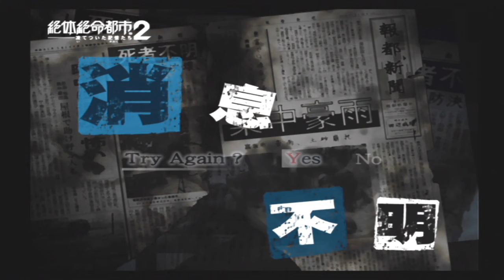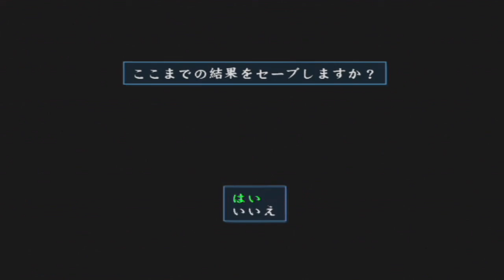#20【絶体絶命都市２】自分を傷つける男に恋する女【実況プレイ】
プレイステーション２、「絶体絶命都市２」をプレイしていきます
様々な事情があって中古市場にあまり出回っておらず、入手困難なタイトルですが、今回アマゾンで定価の約２倍の価格で購入しました

チャンネル開設にあたって、その内プレイしたかったタイトルの一つなので私自身楽しみです

このタイトルは自然災害をテーマにしたものにつき、気分が悪くなった等ございましたらすぐにご視聴をお止め下さい
決して、台風15号以降の自然災害に便乗したわけではありません

また、主人公の言動は現実社会だと法に触れるものが多いです
決して真似をしてはいけません
実況者の言動についても、狂気が見え隠れする部分がありますが、あくまでも演出です

今回から女子大生の女の子が主人公になりますが、前章と同じくキャラ名はデフォルトで用意されたものではありません
この命名につきましては、実在の個人・組織・団体等は、一切関係ございません

をプレイしました